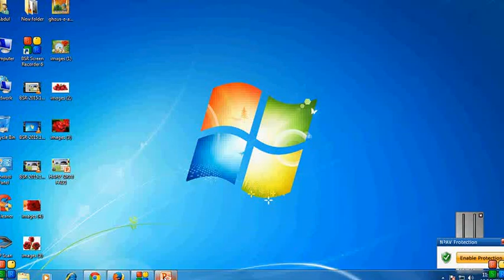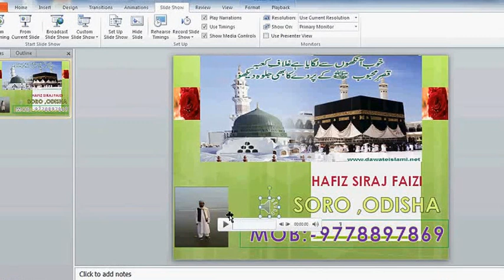HAFIZ SIRAJ FAIZI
HAFIZ SIRAZ FAIZI
SORO ,BALASORE
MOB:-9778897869